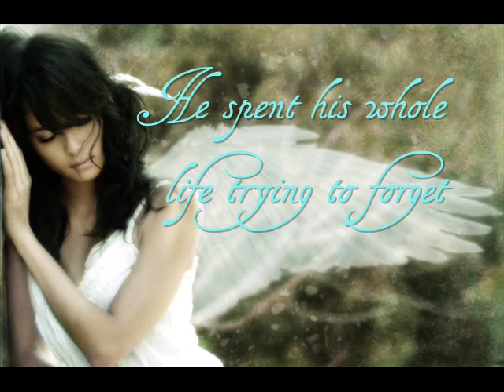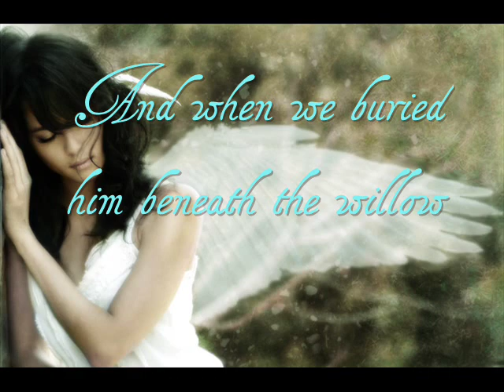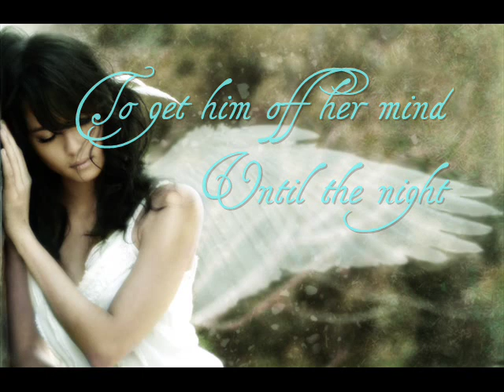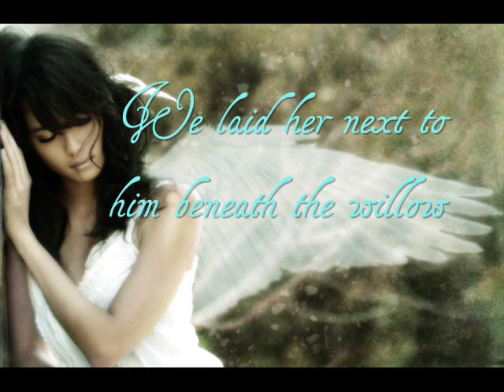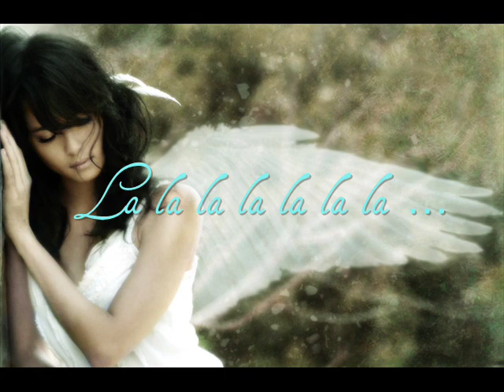Brad Paisley- Whiskey Lullaby ft. Allison Krauss ((Lyrics))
Hey this video I made as a request for Indifferentization. Hope you like it : )

Lyrics:
Brad:
She put him out like the burning end of a midnight cigarette.
She broke his heart: He spent his whole life trying to forget.
We watched him drink his pain away, a little at a time,
But he never could get drunk enough to get her off his mind,

Brad and Alison:
He put that bottle to his head and pulled the trigger.
And finally drank away her memory.
Life is short, but this time it was bigger,
Than the strength he had to get up off his knees.
We found him with his face down in the pillow,
With a note that said: "I'll love her till I die."
And when we buried him beneath the willow,
The angels sang a whiskey lullaby.

Alison:
The rumors flew but nobody knew how much she blamed herself.
For years and years, she tried to hide the whiskey on her breath.
She finally drank her pain away, a little at a time.
But she never could get drunk enough to get him off her mind.

Alison and Brad:
She put that bottle to her head and pulled the trigger.
And finally drank away his memory.
Than the strength she had to get up off her knees.
We found her with her face down in the pillow,
Clinging to his picture for dear life.
We laid her next to him beneath the willow,
While the angels sang a whiskey lullaby.

La la la la la la la la...La la la la la la laaaa...